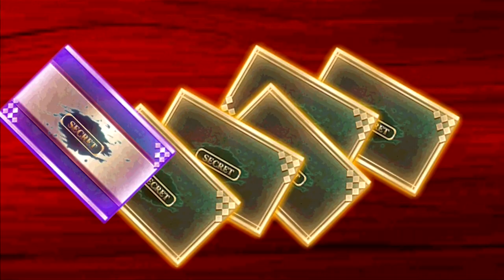【東京喰種carnaval】激昂する四方が登場！URハズレ無しガシャ10連【グルカル 】